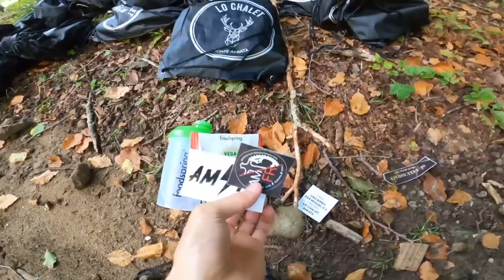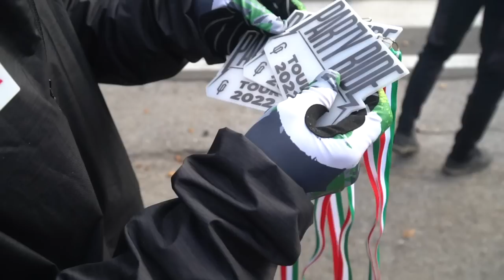RIMANE IN MUTANDE DOPO LA CADUTA😅 - PARTYRIDE AMIATA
Ecco il video del secondo stop del Party Ride Tour, l'Amiata Freeride! Pazzie, best whip, salto in lungo e un ragazzo che rimane in mutande dopo una caduta SENZA SENSO!

 SOLO FINO AL 24/07/22 USA IL CODICE "10toto" AL CHECKOUT EXTRA 10% di sconto sulla THE BRUCE 1: